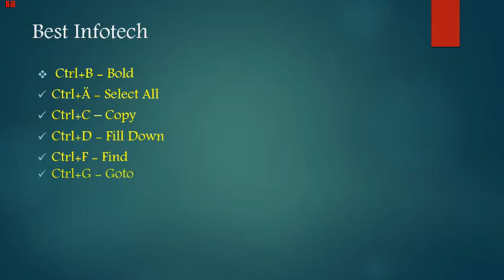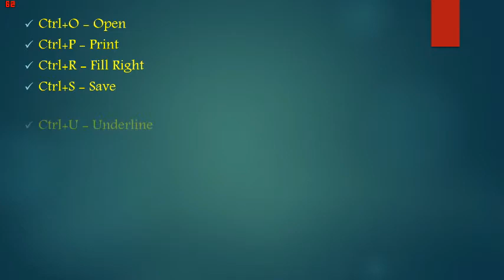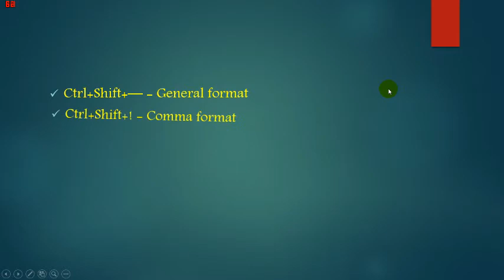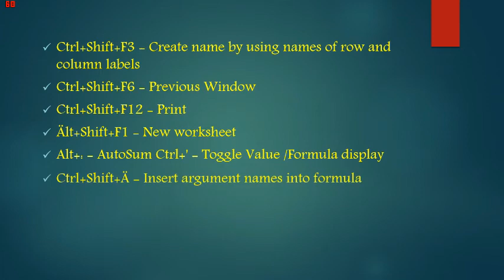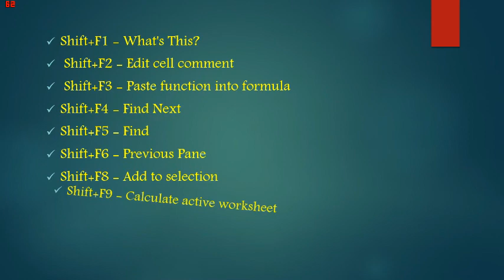Shortcuts Keys of windows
Ctrl+B - Bold
Ctrl+Ä - Select All
Ctrl+C – Copy
Ctrl+D - Fill Down
Ctrl+F - Find
Ctrl+G - Goto
Ctrl+H - Replace
Ctrl+l - Italic
Ctrl+K -Insert Hyperlink
Ctrl+O - Open
Ctrl+P - Print
Ctrl+R - Fill Right
Ctrl+S - Save
Ctrl+U - Underline
Ctrl+V - Paste
Ctrl+W - Close
Ctrl+X - Cut
Ctrl+Y - Repeat
Ctrl+Z - Undo
Ctrl+N - New Workbook
Fl - Help
F2 - Edit
F3 - Paste Name
F4 - Repeat last action
 F4 - While
F5 - Goto
F6 - Next Pane
F7 - spell check
F8 - Extend mode
F9 - Recalculate all workbooks
F10- Activate Menubar
F11-New Chart
F12-Save As
Ält+F1 - Insert Chart
 Ä1t+F2 - Save As
Ä1t+F4 - Exit
Alt+F11 - Visual Basic Editor
Ctrl+F12 - File open
Ctrl+Shift+— - General format
Ctrl+Shift+! - Comma format
Ctrl+Shift+@ - Time format
Ctrl+Shift+# - Date format
Ctrl+Shift+$ - Currency format
Ctrl+Shift+% - Percent format
 Shift+F10 - Display shortcut menu
 Shift+F11 - New worksheet
Shift+F12 - Save
Ctrl+F3 - Define name
Ctrl+F4 - Close
Ctrl+F5 - XL, Restore window size
Ctrl+F6 - Next workbook window
Ctrl+F7 - Move window
Ctrl+F8 - Resize window
Ctrl+F9 - Minimize workbook
Ctrl+F10 - Maximize or restore window
Ctrl+F11 - Inset 4.0 Macro sheet
Ctrl+Shift+F3 - Create name by using names of row and column labels
Ctrl+Shift+F6 - Previous Window
Ctrl+Shift+F12 - Print
Ält+Shift+F1 - New worksheet
Alt+: - AutoSum Ctrl+' - Toggle Value /Formula display
Ctrl+Shift+Ä - Insert argument names into formula
Alt+Down arrow - Display AutoComplete list
Shift+F1 - What's This?
 Shift+F2 - Edit cell comment
 Shift+F3 - Paste function into formula
Shift+F4 - Find Next
Shift+F5 - Find
Shift+F6 - Previous Pane
Shift+F8 - Add to selection
Shift+F9 - Calculate active worksheet